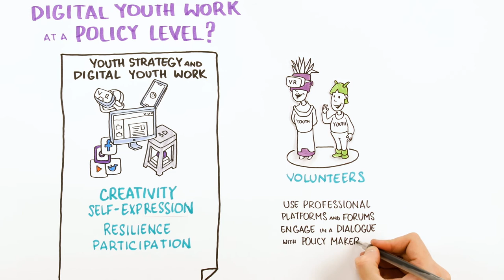MOOCdigital. Digital Youth Work: practice, policy and funding priorities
Digital youth work needs the support of funders and policy makers to make it sustainable and possible that all young people get the opportunity to develop, grow and thrive in the digital age.

During the last years several European countries have adopted changes to national youth policy to include digital youth work in priorities, strategies and funding schemes. At a European level, the EU institutions and Council of Europe have issued recommendations welcoming and supporting digital youth work developments. Both European institutions partnered to invest in research digital transformations and how these affect young people and youth work.

Lithuanian National Agency of Erasmus+ Youth in Action cooperation with the National Agencies of Erasmus+ Youth in Action from Denmark, Croatia, Cyprus, Latvia, Lichtenstein, Portugal, Ireland, Finland, Austria, Iceland and German.